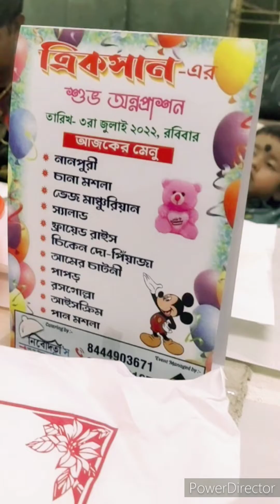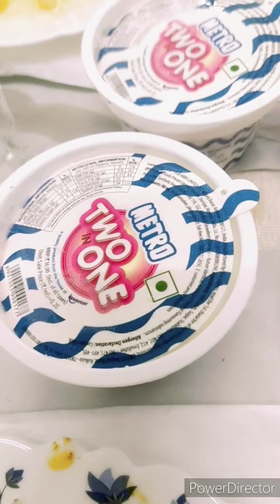পুচকু সোনার অন্নপ্রাশনে গেলাম সবাই মিলে খুব মজা করলাম কি কি খেলাম